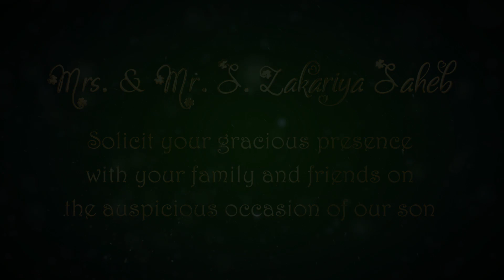S. Ziyaulla weds S. Salma {Premium} Muslim Wedding Invitation Video - Allah Allah (06-JULY-2018)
Our team has dedicated forward thinkers and revolutionizing people aspires to provide you with the best of solutions with perfection par excellence.

Thanks & Regards,
FUTURE INSPIRE
Sagar R. Agrawal
Gondia - INDIA.

"digital invitations"
"wedding e-invitation"